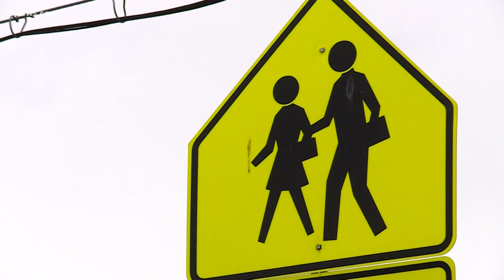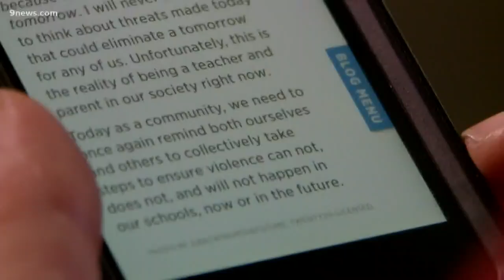A teacher's message to students who return to school after a threat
Michelle, a teacher with Adams 12 Five Star Schools, shares how she will help her students understand threats and violence by instilling calm, comfort and confidence in their safety at school.

9NEWS (KUSA) is located in Denver, Colorado.